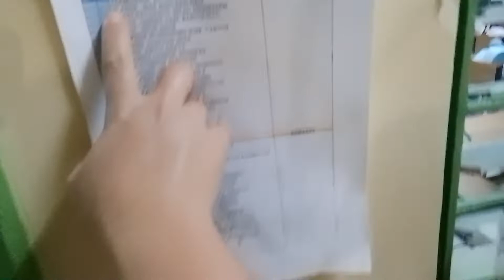First day of school, Facetofaceclasses, magulo, na Masaya,ll Tecleng Tv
august 22,2022 first day of school, after 2years from COVID-19 pandemic. finally back to normal na Ang pag aaral Ng mga Bata. Medio magulo dahil first day pa lang Ng class. pero Masaya Kasi back to normal na. sana tuloy tuloy na,

goodluck mga kids,
goodlucm mga teachers